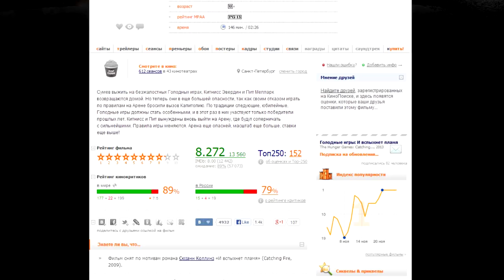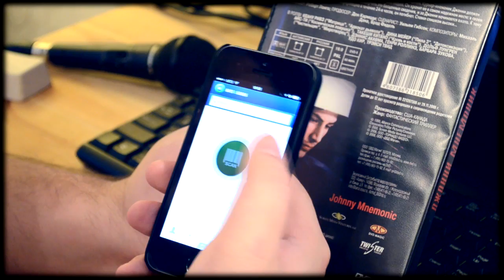[Обо всем понемногу] Голодные игры: И вспыхнет пламя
Мое мнение о фильме Голодные игры: И вспыхнет пламя. Использованы отрывки из трейлеров "Олдбой", "Голодные игры: И вспыхнет пламя", а также отрывки из фильмов Храброе сердце, Властелин колец: Братство кольца итд.